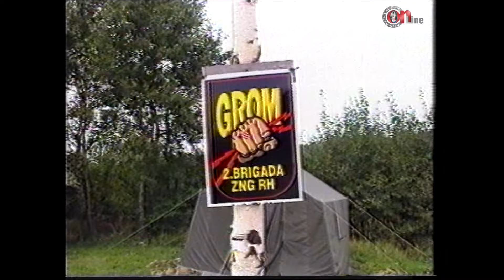1993.00.00. - 2. gbr Gromovi - Izrada ceste Žumberak (Sošice - Sekulići)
2. gbr Gromovi - Izrada ceste Žumberak (Sošice - Sekulići)

Snimio: NN

Vjerujem da sav korišteni sadržaj spada u djelokrug poštene upotrebe, ali ako bilo koji vlasnik sadržaja to želi osporiti, neću oklijevati odmah ukloniti taj sadržaj. Nije mi namjera ni na koji način povrijediti njihovo vlasništvo nad sadržajem. Ako slučajno pronađete svoja djela, slike ili sam video, javite mi i bit će mi drago dati vam priznanje u vidu navođenja kao autora videa ili dijela videa.
U slučaju korištenja videa u druge svrhe, molim navesti autora i link.

Držite se smjernica komentiranja:
- budite uljudni i uvažavajte druge korisnike
- držite se teme
- suprotstavite se argumentu, a ne osobi
- zabranjena samopromocija ili neželjeni sadržaj
- pitanja su dobrodošla